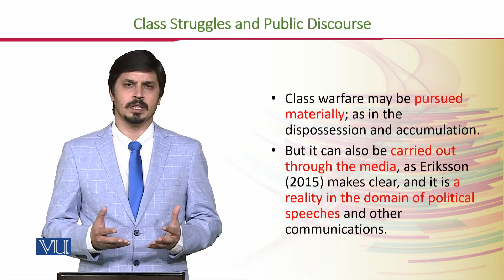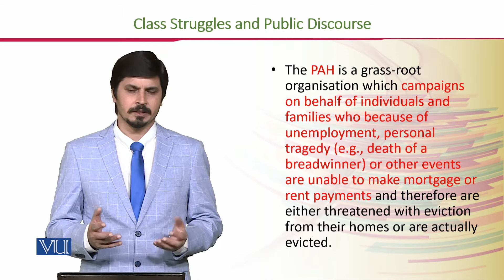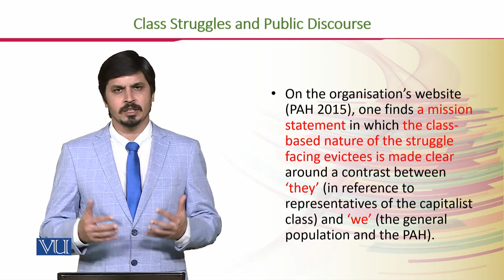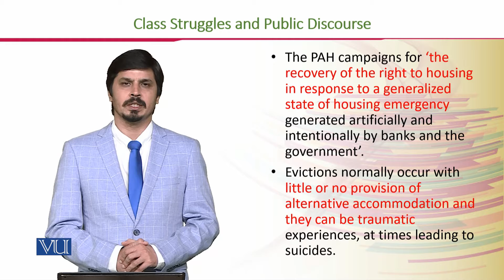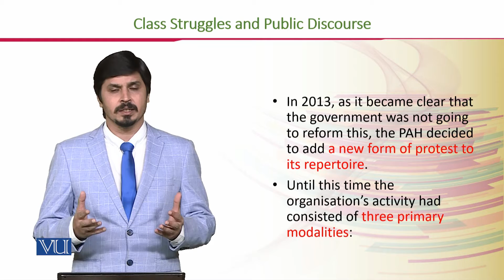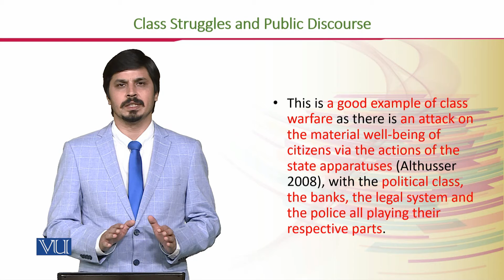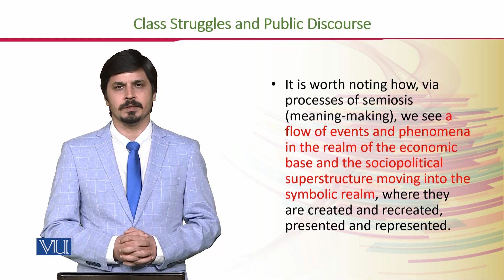ENG524_Topic141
ENG524 - Critical Discourse Analysis
By Dr. Mohammad Islam